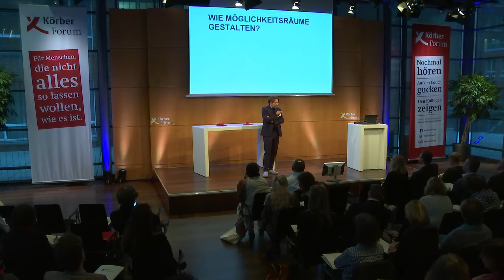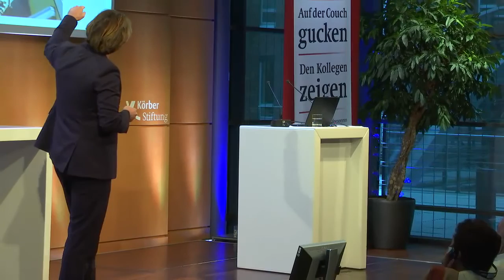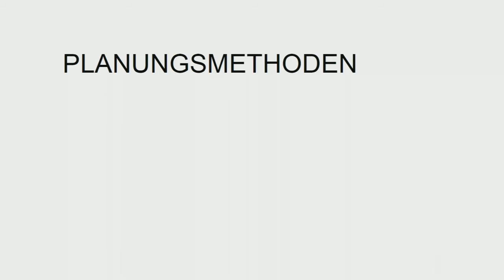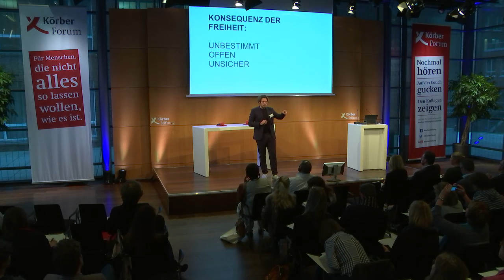Strategie für die Stadt als offenen Möglichkeitsraum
Die Europäische Stadt – Ort der Vielfalt, Freiheit und Anonymität.
Dies geht aber auch mit Spannungen und Konflikten einher. Die Herausforderungen der Zukunft sind demografischer Wandel und Migration, Mobilität, Klimawandel und Sicherheit. Friedrich von Borries, Architekt und Professor für Designtheorie an der Hochschule für bildende Künste in Hamburg, beschreibt Visionen der Städteplanung für die Stadt als offenen Möglichkeitsraum, nicht hyperfunktional, sondern resilient und anpassungsfähig.
Ein spannender Impuls im Rahmen des 8. Körber Demografie-Symposiums »Heimat in der superdiversen Stadt«.